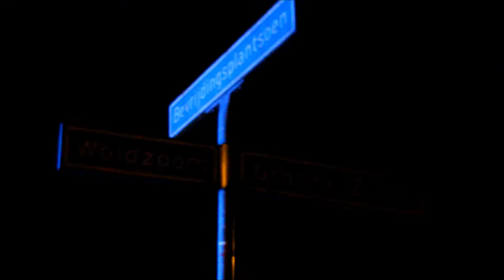Scooters betrokken bij ongeval op Bevrijdingsplantsoen in Roden